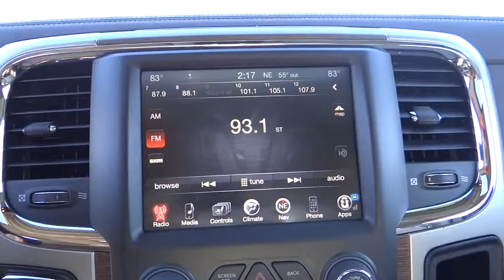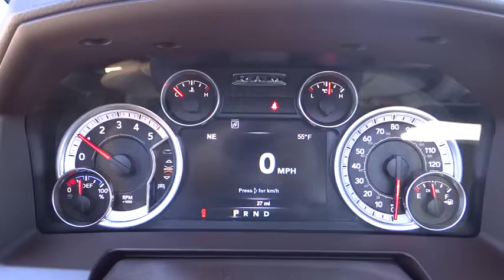2015 RAM 1500 Eureka, Redding, Humboldt County, Ukiah, North Coast, CA FS507625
2015 RAM 1500

Heated/Cooled Leather Seats, Satellite Radio, iPod/MP3 Input, Overhead Airbag, Alloy Wheels, Tow Hitch, 4x4, Flex Fuel, Premium Sound System, Back-Up Camera. Laramie trim. FUEL EFFICIENT 23 MPG Hwy/16 MPG City! CLICK ME!br /br /KEY FEATURES INCLUDEbr /Leather Seats, 4x4, Heated Driver Seat, Cooled Driver Seat, Back-Up Camera, Flex Fuel, Premium Sound System, Satellite Radio, iPod/MP3 Input, Onboard Communications System, Trailer Hitch, Chrome Wheels, Dual Zone A/C, Heated Seats, Heated Leather Seats. MP3 Player, Privacy Glass, Keyless Entry, Child Safety Locks, Steering Wheel Controls. br /br /VEHICLE REVIEWSbr /Great Gas Mileage: 23 MPG Hwy. br /br /BUY FROM AN AWARD WINNING DEALERbr /Why Do So Many Chrysler, Dodge, Jeep and RAM Drivers from Eureka, Arcata, McKinleyville and Redding CA Trust Lithia Chrysler Jeep Dodge of Eureka? From beginning to end, Lithia Chrysler Jeep Dodge of Eureka is by your side. If you're interested in any one of the number of products or services we have to offer, simply stop by and see us today. Located at 4320 Broadway St Eureka, California, we're a short drive away from Arcata, McKinleyville and Redding CA. br /br /Fuel economy calculations based on original manufacturer data for trim engine configuration. Please confirm the accuracy of the included equipment by calling us prior to purchase. br /